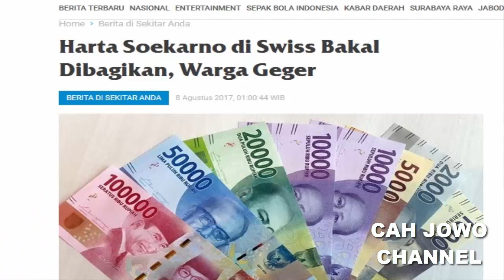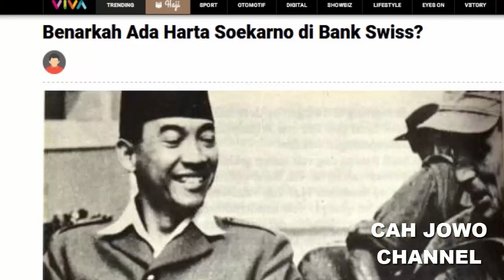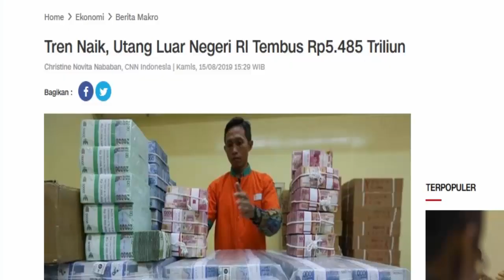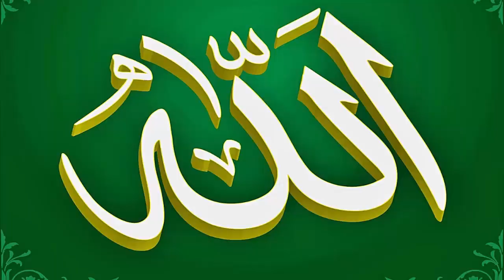HARTA PRESIDEN SOEKARNO di BANK SWISS, BENARKAH ADA?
tidak ada harta harun ataupun harta amanah Presiden Soekarno di Bank Swiss.
Kalau ada info mengenai harta karun atau harta Amanah Presiden Soekarno di luar negeri dan Bank Swiss info tersebut tidak benar.
Harta karun/aset bangsa Indonesia berupa emas batangan dan uang disimpan di Nusantara bukan diluar negeri.